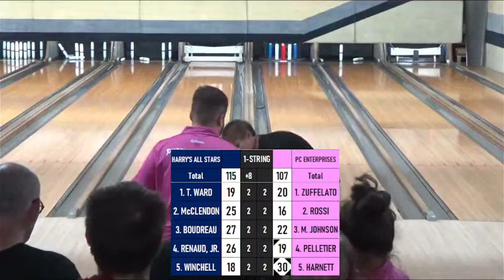Mixed World's Match 12 - Harry's All-Stars v. PC Enterprises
Mixed World's 2023
Leda Lanes, Nashua, NH
2 PM Friday, 9 AM Saturday, 9 AM Sunday. All times Eastern; +1 hour for Atlantic
Paul Grant, Greg Gouillart, Kevin Burns